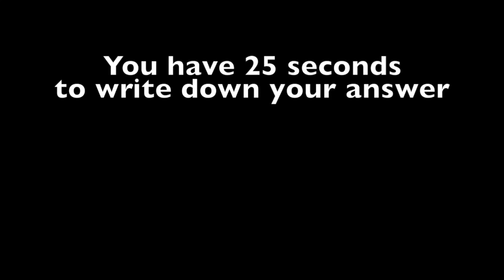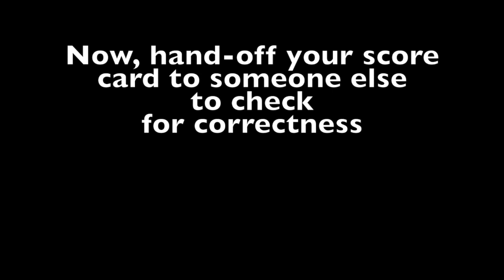C 2018 Swedish Trivia: Tie-Breaker Question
This video was made for my daughter Karin's Swedish Meatballs Party and contains Part C of the 2018 Swedish Trivia, which is the Tie-Breaker Question.